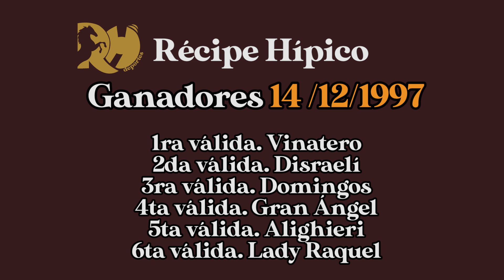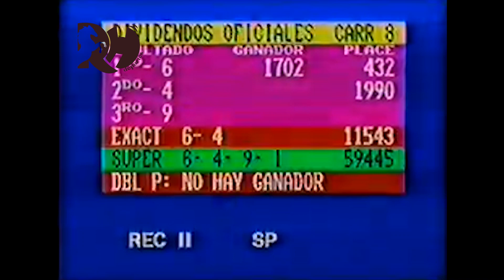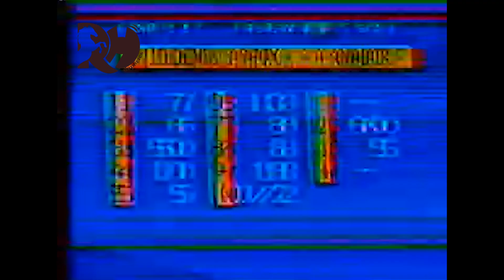Recordando el 5 y 6 de aquellos tiempos! 14 de diciembre de 1997